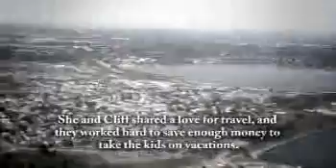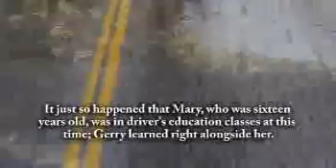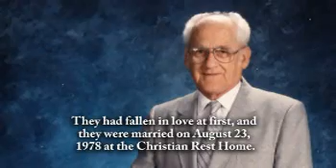Geraldine Palmbos - Life Story Digital Video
Life Story Funeral Homes present the life of Geraldine Palmbos of Grand Rapids, MI. To read the obituary of Geraldine Palmbos, to read the full Life Story, or to leave a memory or comment, please